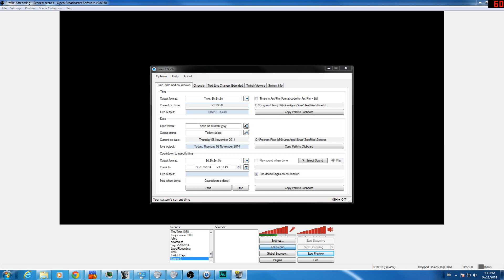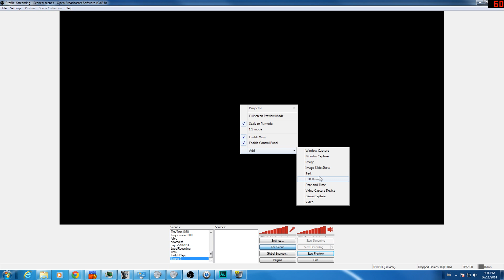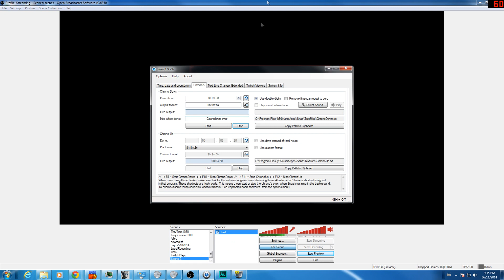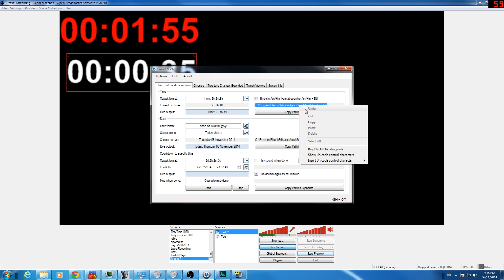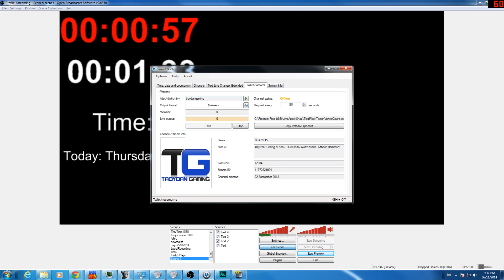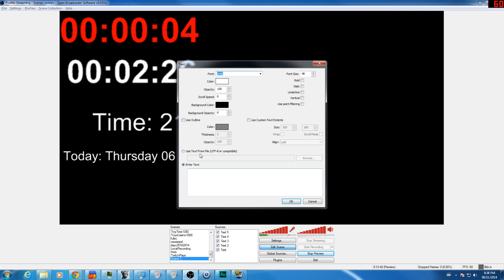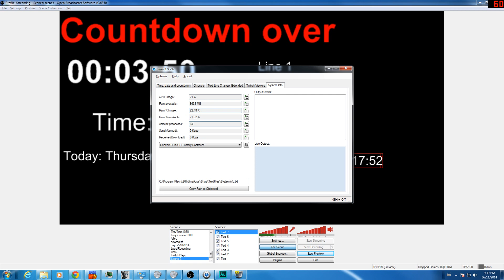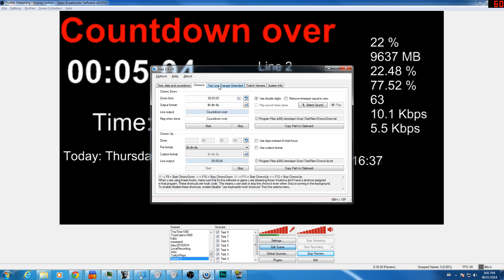OBS: Adding countdowns, viewers & dates to Open Broadcaster Software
How to add countdown timers, viewers, date and other information into OBS.